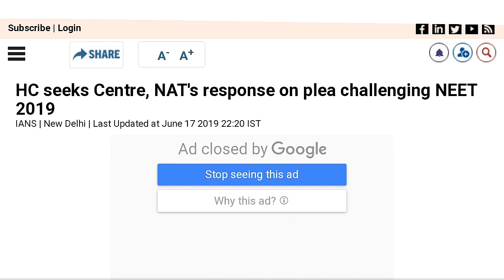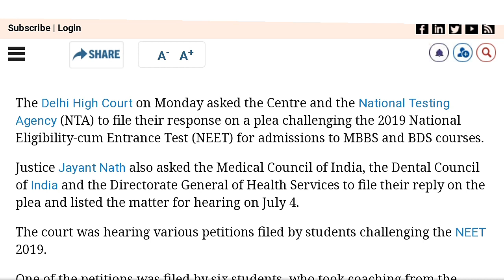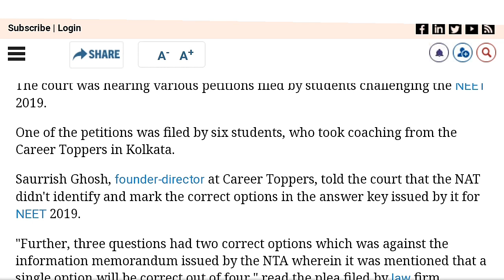* NEET 2019 COURT CASE !!!, What's happened on that petition?? *